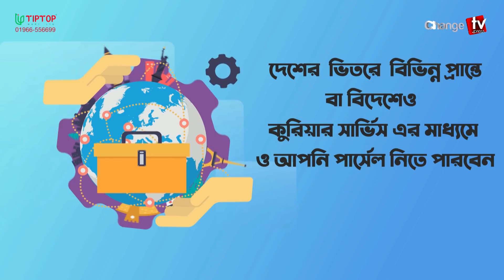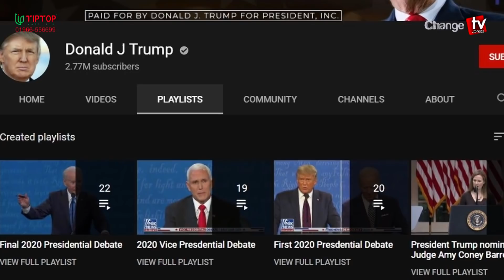আনুশকার মায়ের সঙ্গে দিহানের যে আলাপের কথা কেউ জানেনা ! TipTop Mart Limited প্রতিদিনের গল্প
Our unique platforms are:

Youtube.com/changetvpress